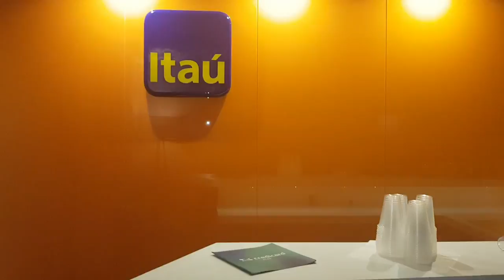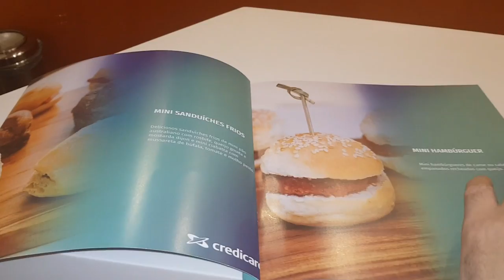💳Conhecendo o CREDICARD HALL em São Paulo.✔